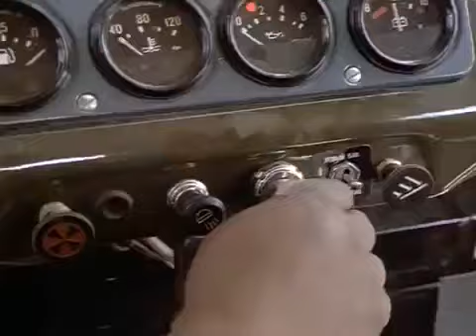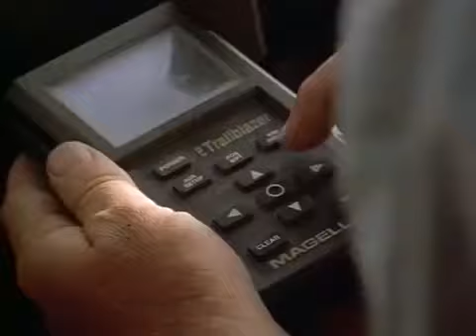National geographic Dinosaur Documentary New Documentary HD 2018